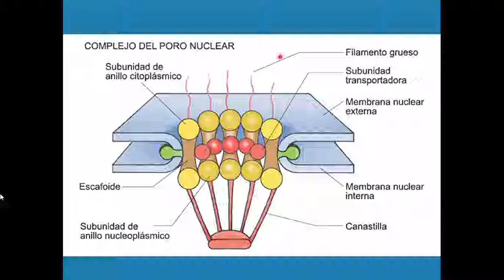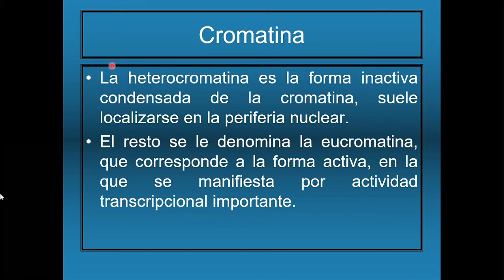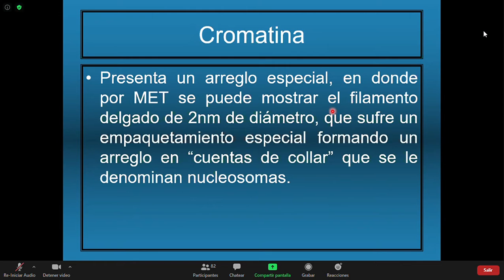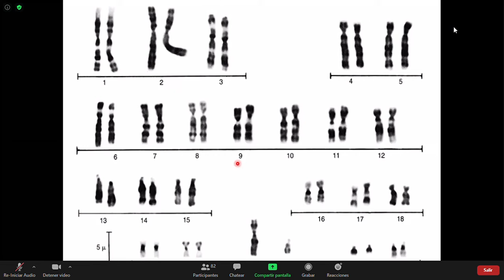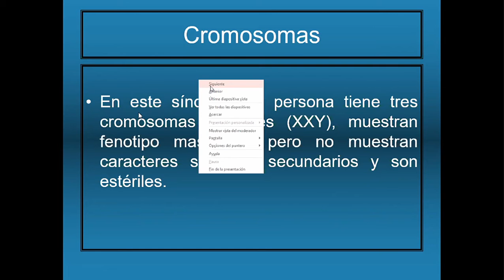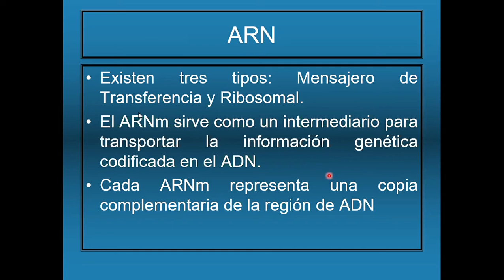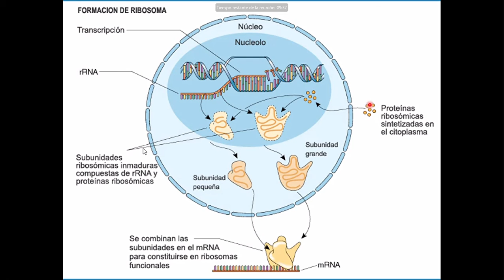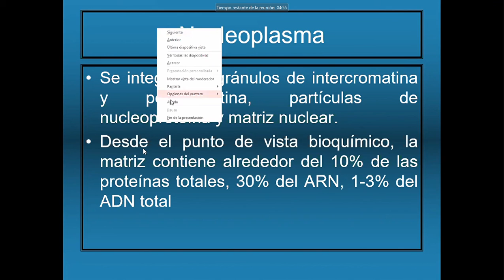Histología - El núcleo (2)